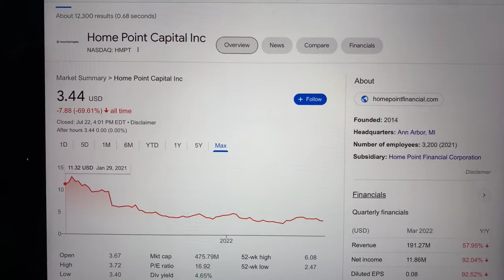🔴 Home Point Capital Inc. HMPT Stock Trading Facts 🔴